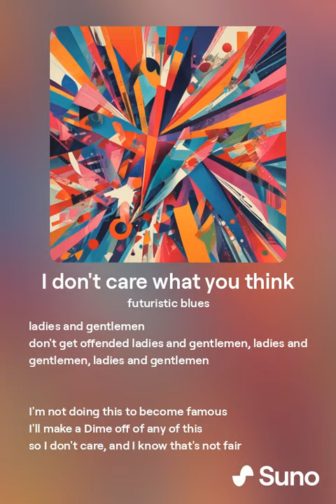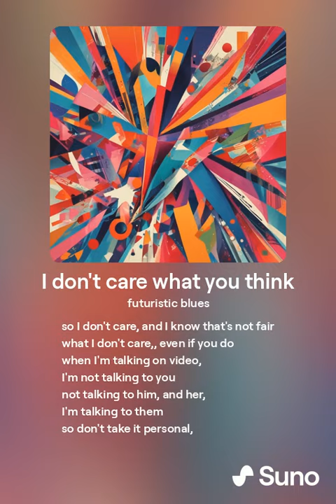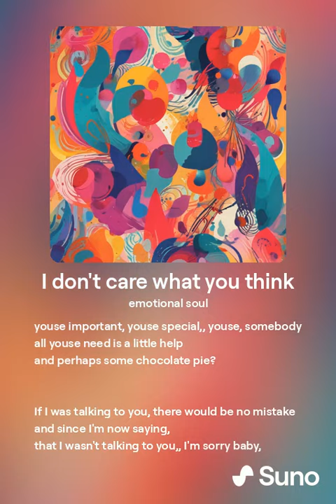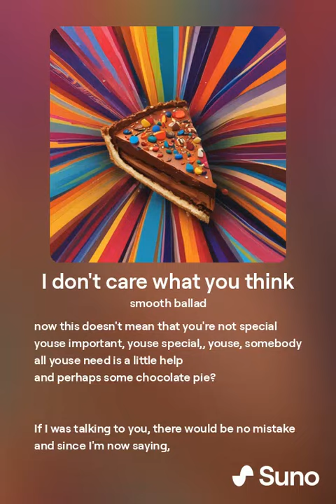I don't care what you think.mp3